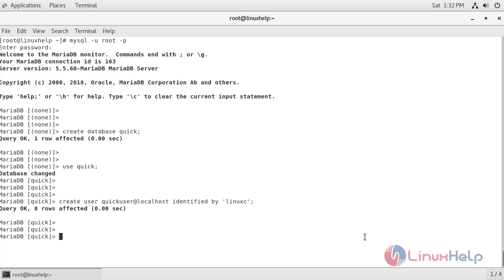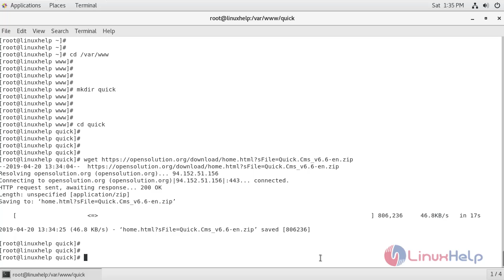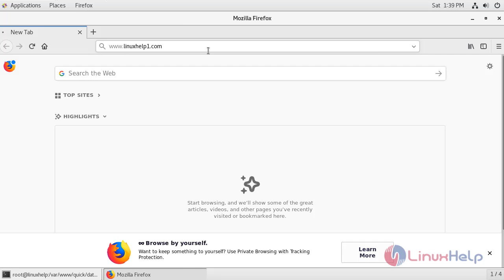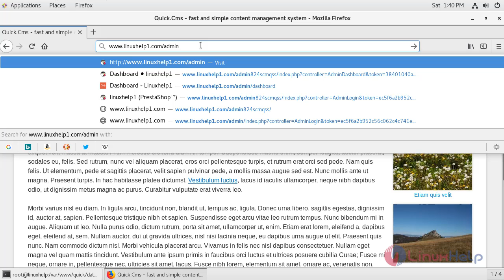How to Install Quick CMS 6.6 on CentOS 7.6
This video covers the method to install Quick CMS 6.6 on Centos 7.6. Quick CMS is a free content management system software.